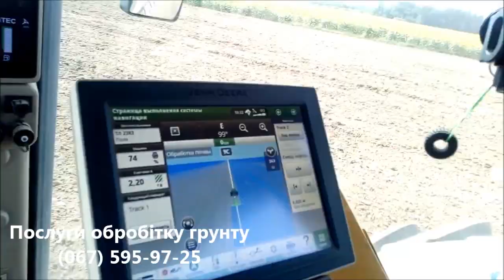Послуги оранка плуг Лемкен, Опалагрі, Кун, Квернеленд | Рекламне оголошення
Послуги оранки обертовими плугами. Вартість оранки залежить від обємів оранки та регіону (техніка знаходиться поруч одні розцінки. якщо присутне перевезення по Україні інша цінова пропозиція).
Інформація на правах реклами
Плуги Lemken, OpallAgri, Kuhn, Kverneland